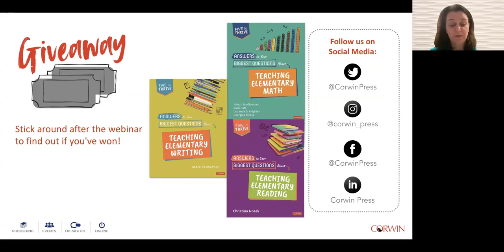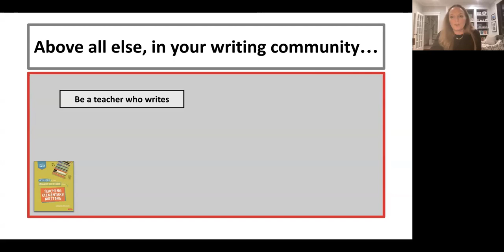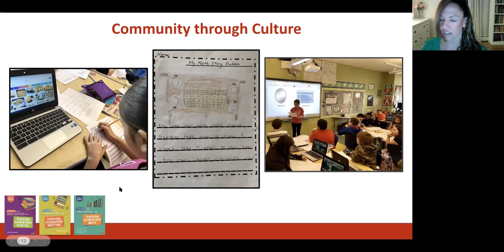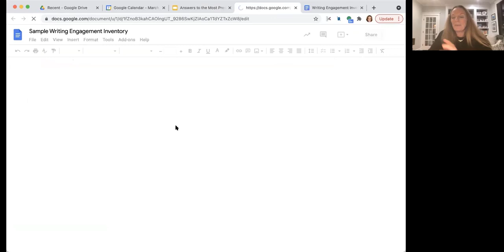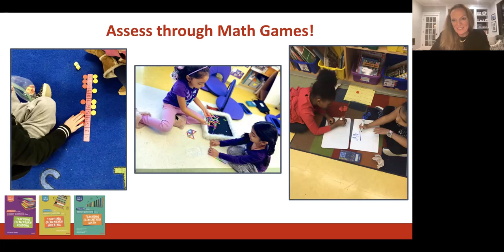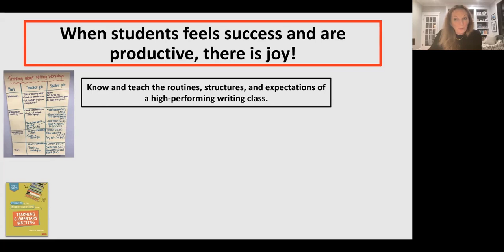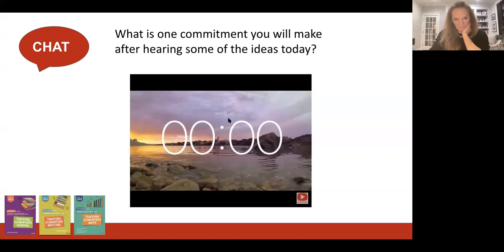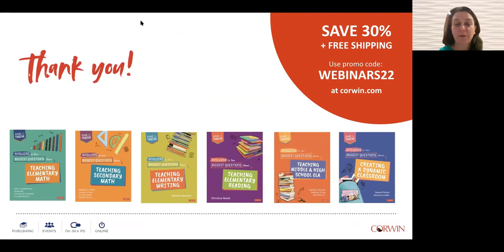Answers to the Most Pressing Questions About Teaching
In this webinar, the authors of the Five to Thrive series will share actionable answers to the most pressing questions about teaching reading, writing, math, and creating a classroom community. Great for teachers and administration!

Presented by Melanie Meehan, Christina Nosek, Georgina Rivera